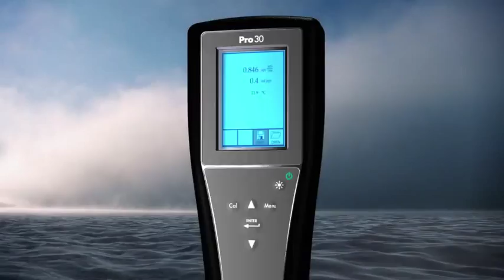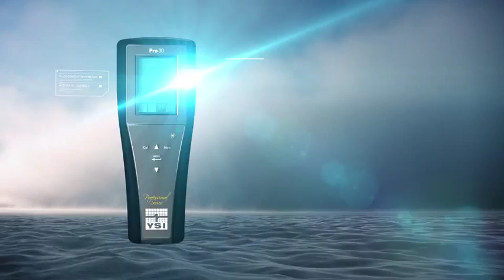YSI Pro30 Conductivity/Salinity Water Quality Meter Video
YSI Pro30 conductivity meter. Measure conductivity, specific conductance, salinity, TDS (total dissolved solids) and temperature. Great for field work.